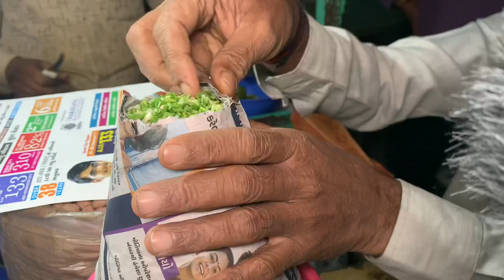सुरत की फ़ेमस टका की भेल / Taka ni Bhel / Since 1984 / ज़ोरदार -धुआँधार टका नी भेल दोस्तों के साथ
Address
Taka ni Bhel
Mahadev nagar
Savani road / Varachha road
Surat